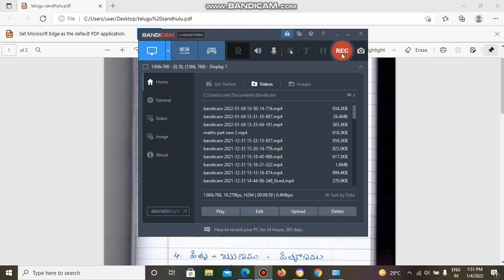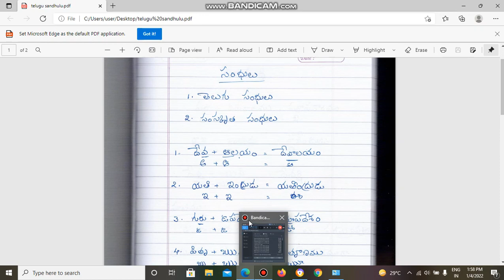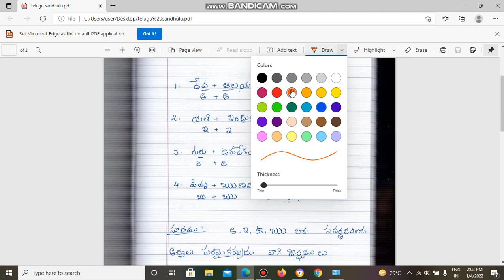Telugu grammer //sandhulu// //సంధులు// //సవర్ణ దీర్ఘ సంధి// @ *Vidya Bharati Champions*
for all 6th to  Degree students